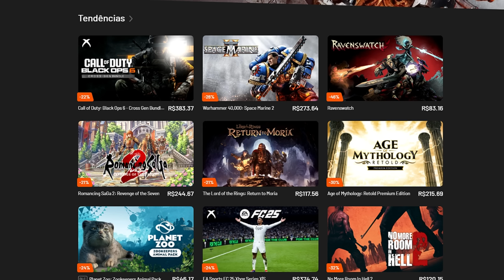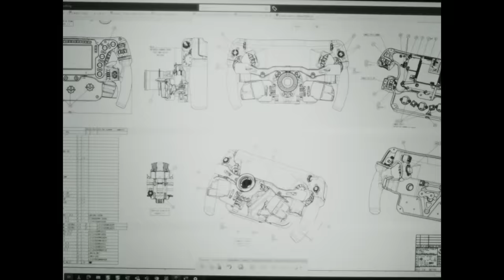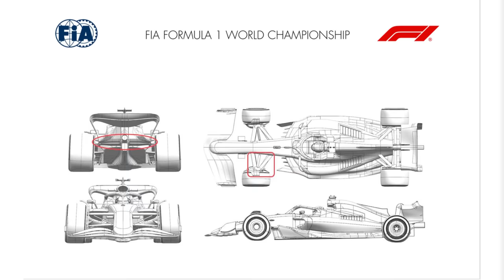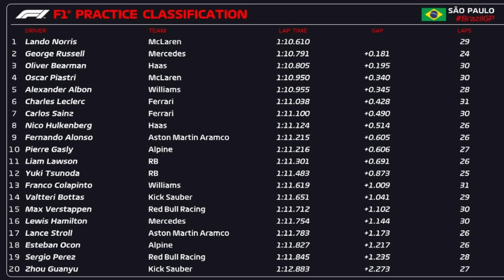TREINO LIVRE GP BRASIL: MAX TIRA O PÉ, NORRIS LIDERA E BEARMAN VOA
👍 PARCEIROS

Sergio Milani
@scuderiamilani (Twitter)

João 3:16

00:00 - Introdução
00:42 - Nova mudança de nome na VCarb
01:55 - Bortoleto mais próximo da Sauber
03:39 - Upgrades do GP
04:16 - Treino livre
05:35 - Bearman e Albon surpreenderam
06:35 - Max escondeu o jogo
07:23 - Agora é esperar o quali e pista mais rápida